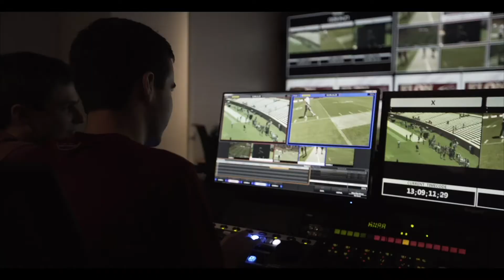Invitation from Sophia Ortiz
Cinema and Television Arts student Sophia Ortiz would like to invite incoming first-year students in the Class of 2024 to a series of virtual sessions called 30 Minutes with ElonComm that will explore the signature experiences in Elon University's School of Communications